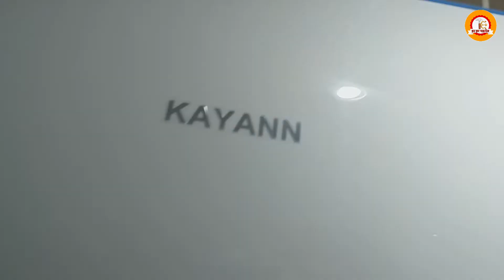KAYANN ENERGY || Split ac || Heater not working properly || Teacheverythings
नमस्कार दोस्तो
इस विडियों में एक KAYANN_ENERGY का splitac है जिसका हिटर ठिक से काम नही कर रहा है यानी हिटिंग मोड में रूम ठिक से गरम नही हो रहा था।मैंने चेक किया तो पाया की मशिन हिटिंग मोड मे स्टार्ट करो तो थोडा गरम फेंकता है बाद में कम हो जाता है।
आऊटडोर उनिट पर चेक किया सब कुछ ठिक था गैंस भी ठिक था।पाईप भी काफी गरम हो रा था सक्शन वाला।फैंन भी चल रहा था और कुलिंग भी ठिक से काम कर रहा था।
फिर इन्डोर पर आया तो कभर खोलते ही पाया की फिल्टर पुरा ब्लाक है और ब्लोवर फैंन ही डस्ट से भरा था।
तभी समझ गया कि मुख्य कारण फिल्टर और ब्लोवर का ब्लाक होना ही था।
और विश्वास किजिए फिल्टर को अच्छे से साफ कर के और ब्लोवर को साफ करके मशिन आन किया तो बेहतरिन हिटिंग फेंक रहा था और इतना करने के बाद वो मशिन चल रहा है फिर दुबारा सिकायत नही आया हिटर का।
धन्यवाद इस विडियों और खासकर मेरे चैनल Teacheverythings को देखने के लिए।